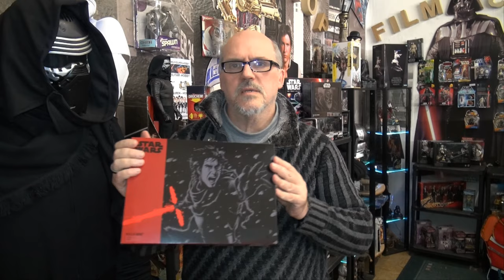UNCUT die Star Wars Show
Willkommen zur UNCUT die Star Wars Show Deutsch, in dieser Show geht es um A-Z dem ganzen Star Wars Universum in der fernen Galaxie.. Film Figuren Theater zeigt die neuesten Figuren und Interessantesten...Willkommen zur Star Wars Plauder-stunde.